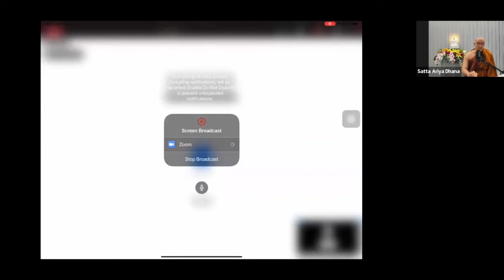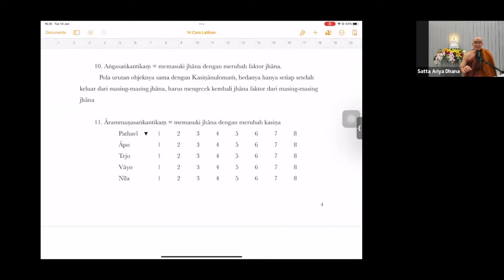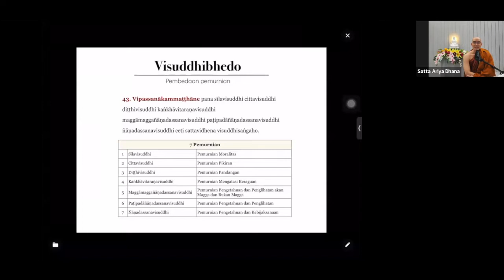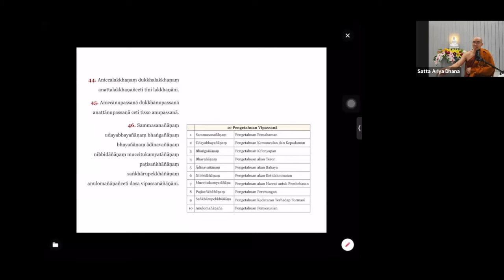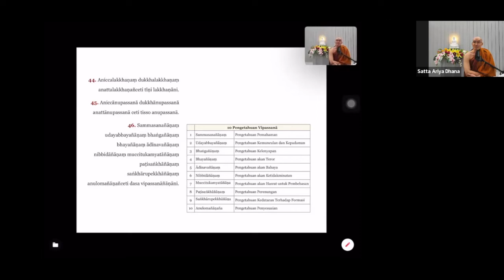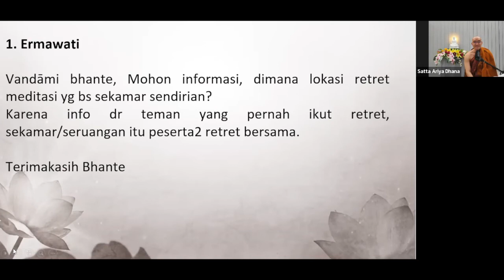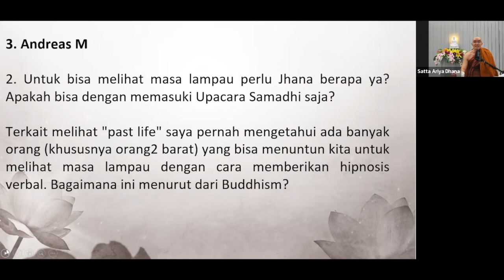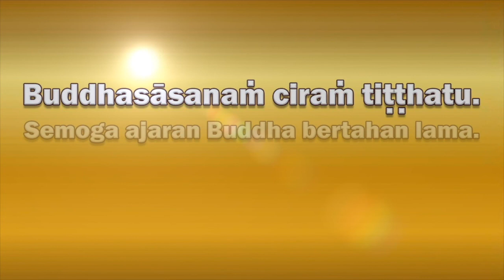2022 06 14 Abhidhamma Class Bab 9 "KAMMAṬṬHĀNA" Part 51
Part 51 : Kammaṭṭhānaparicchedo, Visuddhibhedo,

Tanya Jawab :
1:16:27 Mohon informasi dimana lokasi retret meditasi yang bisa sekamar sendiri?
1:19:14 Mohon penjelasannya mengenai 16 ramalan sang Buddha, apa ada & di jelaskan di sutta/atthakattha?
1:22:28 Apakah untuk mendapatkan pencapaian buah ke arahantaan bagi manusia harus mendapatkan bimbingan & instruksi dari guru yang sudah mencapai ke Arahanta an tersebut juga? Untuk bisa melihat masa lampau perlu Jhana berapa ya? Apakah bisa dengan memasuki Upacara Samadhi saja?
1:32:39 mengenai kemampuan Abhinna untuk melihat masa depan. Apakah ini artinya masa depan adalah sesuatu yang sudah di gariskan?